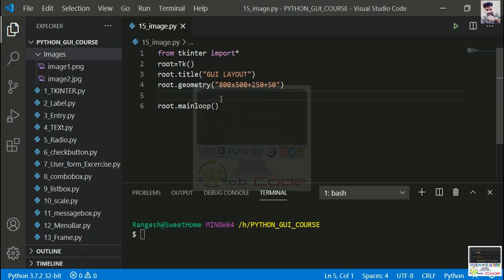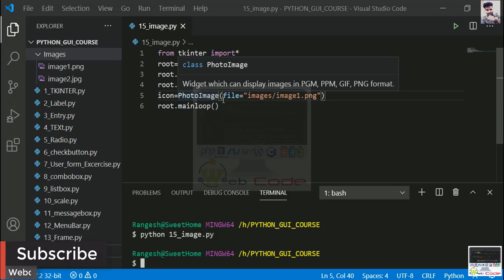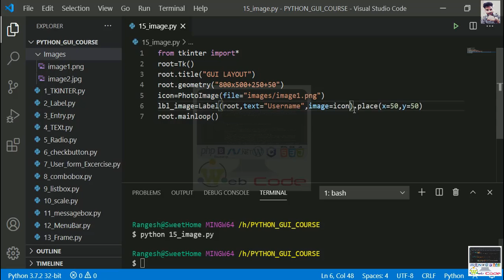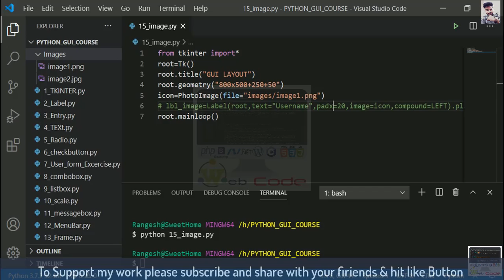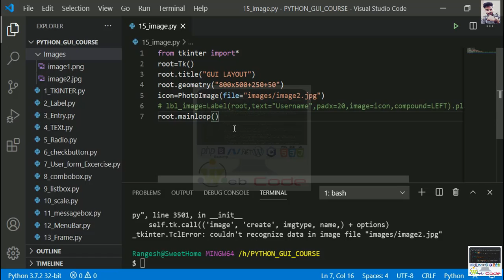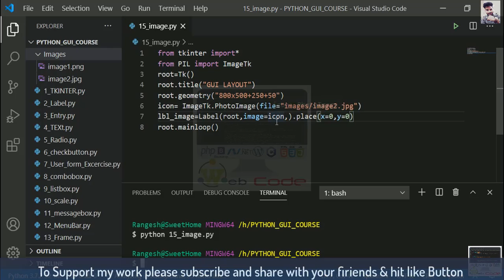How to Use Image in our Python Application? | Set Image as Background of Application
Hello Friends,
I hope you are well and stay Safe.
      OUR PYTHON PROJECT SOURCE CODES